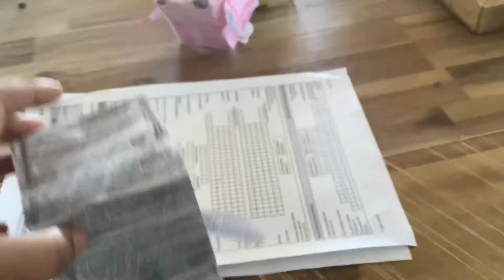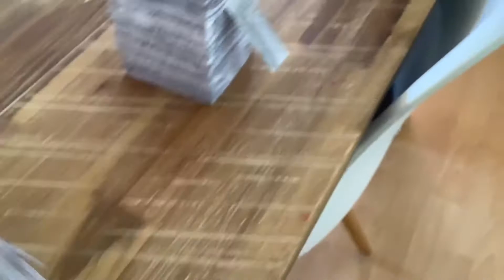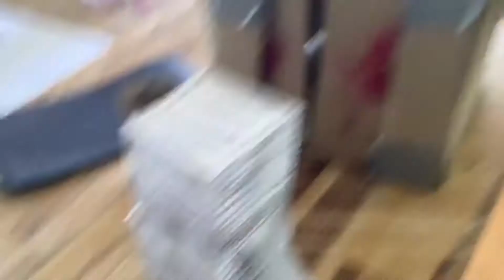Dark Deception - Part 1